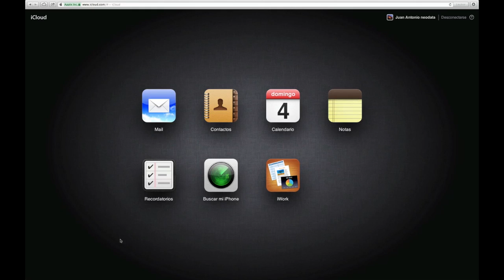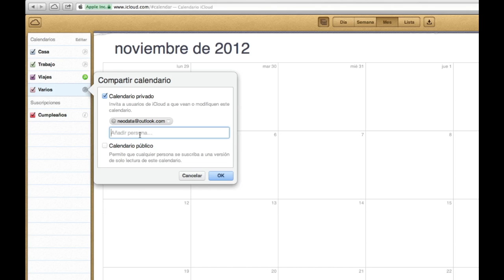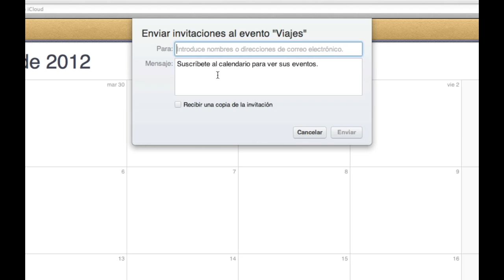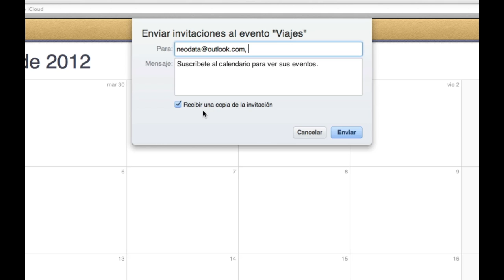Todo sobre iCloud - Compartir Calendarios Privados y Calendarios Públicos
Con iCloud puedes compartir un calendario con otras personas de forma pública o privada. El uso compartido hace más flexible la gestión de los calendarios. Por ejemplo, podrías crear un calendario para el equipo de fútbol de tu hijo y compartirlo en privado con los entrenadores, para que lo pudieran editar. También podrías compartirlo públicamente con todos los padres para que lo pudieran consultar (pero sin hacer cambios) siempre que quieran.